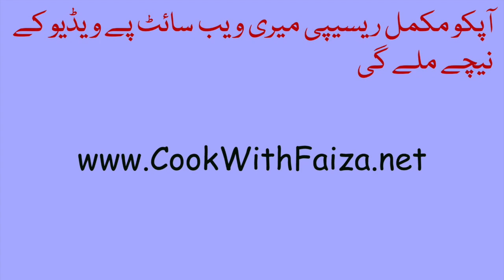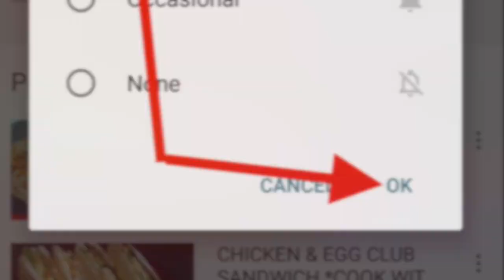Mango Kheer Recipe || Kheer Banane Ka Tarika || Mango Dessert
Mango Kheer Recipe || Kheer Recipe || Kheer Banane Ka Tarika || Mango Recipe || Mango Dessert || Pakistani Kheer Recipe By Chef Cook With Faiza @faizarif786

آپکو مکمل ریسپی میری ویب سایٹ پر ویڈیو کے نیچے ملے گی، اور یوٹیوب کی ویڈیو پر آپ کو ایزی لنک بھی فراھم کیا ھے، مھربانی فرما کر زرا غورفرمائی